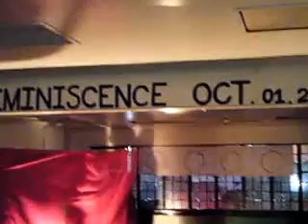REMINISCENCE 2011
Our whole class production no. for our program in Philippine Literature.